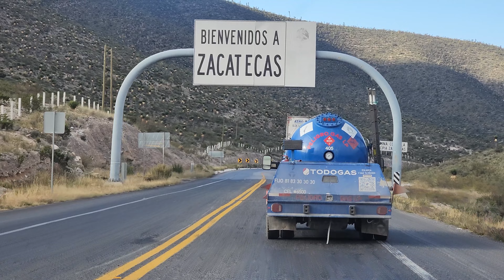From Monterrey to Aguascalientes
¡Hola, gringas y gringos!  On Saturday, we made our way from Monterrey to Aguascalientes on our own.  It was very desolate at times with no cellular signal, but it was also very beautiful. It was the longest of our three segments and a little nerve-racking for Mark as he had to learn the "Mexican way" of driving, but we got to our "no-tell" motel number 2 (to be featured in an upcoming video), had a good meal and good night's sleep, then started the home stretch into Querétaro the next morning.

0:00 Intro
0:38 Leaving Monterrey
1:06 Zacatecas
1:35 Nuances of Driving in Mexico
3:20 No AT&T Cellular Service
4:38 Joshua Trees
5:17 Peñafiel Fresa!
5:39 Onward We Go!
7:13 Aguascalientes
7:32 Mall Stop, Looking for WIFI and food!
7:55 Looking for an Auto Motel